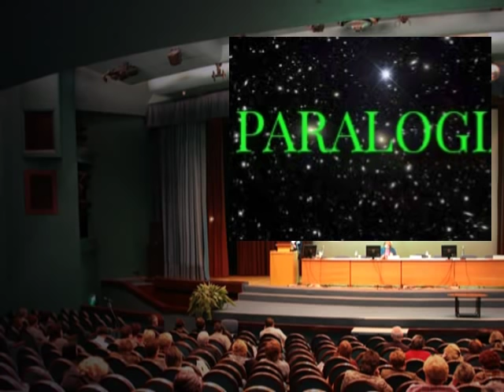CRITICA ALA GENTE QUE CRITICA ALOS DEMAS NO ALA CRITICA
El increíble caso de John Titor CRITICAR  ALAS PERSONAS NOS AUTO DESTRUYE PORFAVOR COMPARTA ESTE  VIDEO PARA QUE ESTE MENSAJE PUEDA LLEGAR A MAS PERSONAS SELECCIÓN MANTRAS ( para serenar la mente y despertar el Amor incondicional ) DESPIERTA ACIA DIVINIDAD ABRE EL TERCER OJO Y MIRA MAS ALLA DE LO EVIDENTE - EL PODER INTERIOR El verdadero rostro de la Virgen Maria y las Profecías del Papa Francisco. Entrevista a Mauricio EL FIN DEL MUNDO - Las profecías de San Malaquías - El papa Francisco será el último 7 PERSONAS HISTÓRICAS QUE VENDIERON SU ALMA AL DIABLO "Slenderman" casi se cobra su primera víctima real El terrible misterio del vuelo MH370 Dross Dark Tales of Terror: Amantes